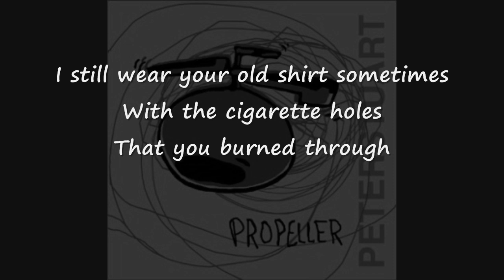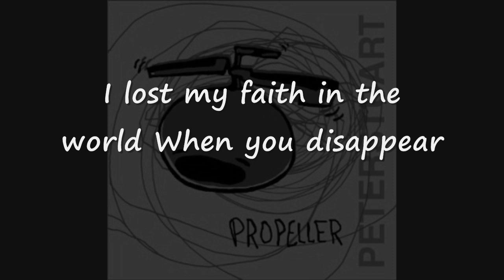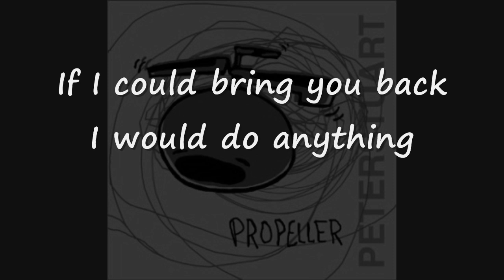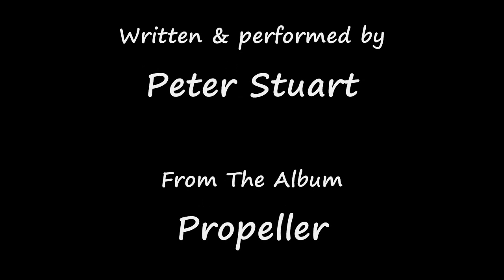Bring You Back - Peter Stuart (With Lyrics)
Bring You Back
Written and Performed
By Peter Stuart

This song is written about Peters Father who had Passed away.
Peter is now the singer in the band Dog's Eye View

I am a singer - check me out at on my music channel

I will Happily Remove this Song at Request